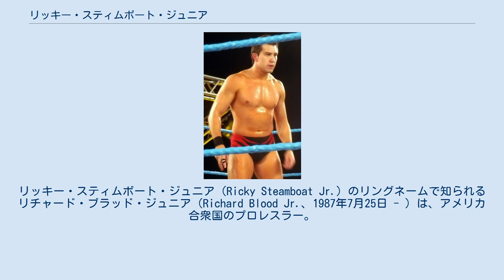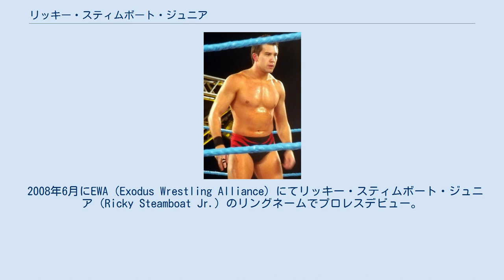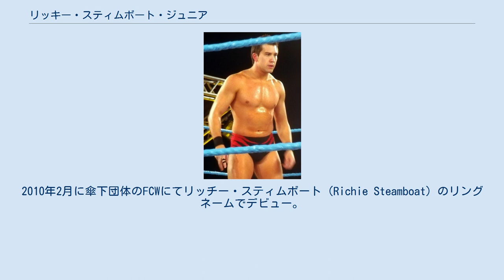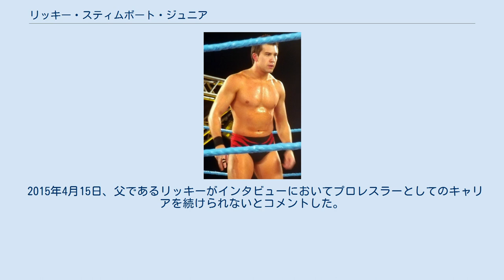リッキー・スティムボート・ジュニア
プロレスリング・ノアの留学生
リッキー・スティムボート・ジュニア（Ricky Steamboat Jr.）のリングネームで知られるリチャード・ブラッド・ジュニア（Richard Blood Jr.、1987年7月25日 - ）は、アメリカ合衆国のプロレスラー。
ノースカロライナ州シャーロット出身。
 父は元WWFインターコンチネンタル王者のリッキー・スティムボート。
 1987年、WWFの年間最大PPVであるWrestleMania 3にて父親であるリッキー・スティムボートがランディ・サベージからIC王座を奪取した際、祝福に駆けつけた母親のボニーに抱かれて登場。
この時はリトル・ドラゴンと呼ばれた。
 1992年、5歳からアマチュアレスリングを始め、ナショナルチャンピオンになるなど多数の大会で優勝し、USAジュニアチームに選抜されるなど活躍。
高校時代はレスリングとアメリカンフットボールを掛け持ちしていた。
 2008年6月にEWA（Exodus Wrestling Alliance）にてリッキー・スティムボート・ジュニア（Ricky Steamboat Jr.）のリングネームでプロレスデビュー。
所属は決まっておらず、フリーの立場であったため若い年齢ながらもIWA Mid-SouthやWLW（World League Wrestling）など多数の団体に出場して経験を積む。
EWAでは期待のルーキーとして扱われ、3つの王座を奪取。
WLWでは親交のあったNOAHのレスラーが参加していたため、丸藤正道とタッグを組むなどした。
 2008年9月、WLWとNOAHの合同レスリングキャンプの際、指導員として参加した父のリッキーがリッキー・ジュニアを日本に留学させたい意向をNOAH側に伝え、2009年1月から留学生としてNOAHに参戦。
父譲りの身軽な空中技やキレのあるロープワークを披露したが、わずか二ヶ月で帰国。
その後WWC（World Wrestling Council）、ASW（All Star Wrestling）などに定期参戦。
WWCでは父のリッキーとの親子タッグが実現し、オーランド・コロン & ヒラム・ツアーから勝利を収めた。
 2009年12月、WWEとディペロップメント契約。
2010年2月に傘下団体のFCWにてリッチー・スティムボート（Richie Steamboat）のリングネームでデビュー。
デビュー間もないながらも試合に出場し続けたが、3月にPCLを損傷し、長期欠場することになった。
6月に復帰してからはアレックス・ライリーに勝利するなど上層部の期待に応える結果を出している。
9月中旬、ROHで活躍したタイラー・ブラックがWWEに移籍し、FCWにてセス・ロリンズのリングネームで活動を開始したことにより抗争を開始。
ベビーフェイス同士という珍しい構図で展開された。
11月、抗争中のロリンズを含め、ジンダー・マハル、フニコと4人でリーグ戦ジェリー・ブリスコ・クラシックを開始。
2011年1月に優勝をライバルのロリンズに獲られるという形で幕を閉じた。
 2011年3月、ロリンズとの試合中にラッキー・キャノンとブレット・デビアスが乱入。
襲われているところをロリンズに助けられ、タッグを結成することになった。
3月にFCWフロリダタッグチーム王座に挑戦し、奪取することに成功。
タッグ王座陥落後はロリンズとのライバル関係は継続。
8月より試合中に度々ブラッド・マドックスに邪魔をされるようになり、抗争を開始。
マドックスに2対1のハンデ戦などを強いられ痛めつけられたが9月に直接対決を行い勝利を決めた。
 2012年1月13日、ダミアン・サンドウからFCW15王座を奪取。
6月にはNXT6シーズンに登場し、リック・ビクターと抗争を開始。
そして8月にはNXTがFCWと合併したため、新生NXTへと移行。
放送初回よりNXT王座を争うゴールドラッシュトーナメントに出場し、一回戦ではレオ・クルーガーを破るも、続く準決勝ではジンダー・マハルに敗れた。
9月よりカシアス・オーノと抗争を開始し、父のリッキーをも巻き込む展開などになるが、消化不良のまま抗争は終了した。
10月に負傷したために長期...